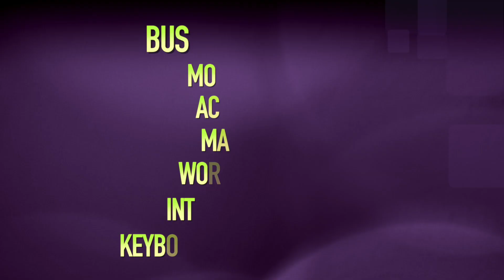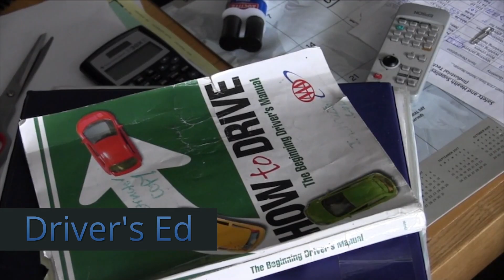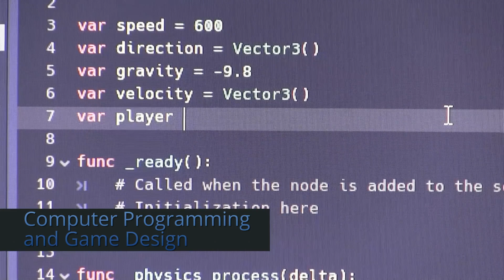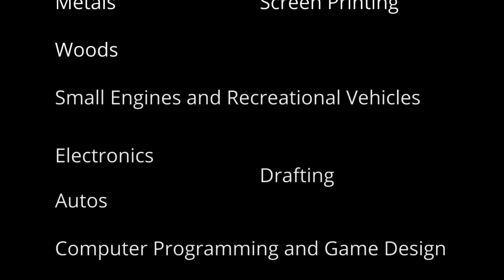Hour 1 Class Registration Video HHS with new Industrial Tech 2020 video. Jan 7th 2020